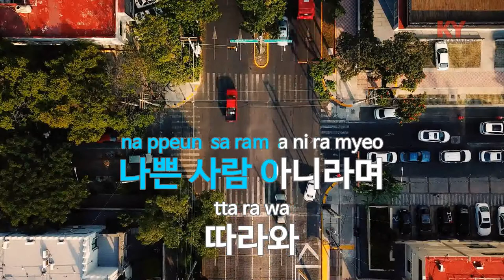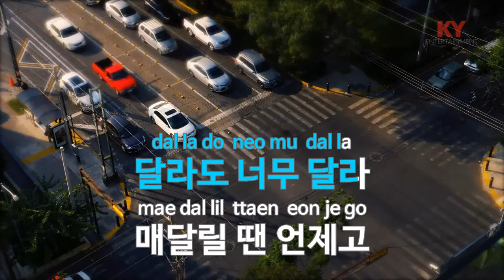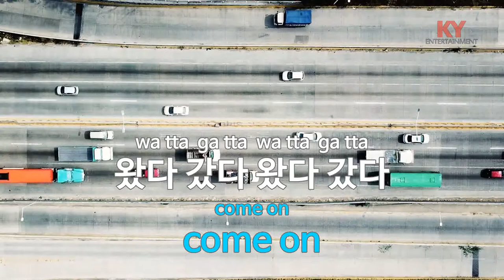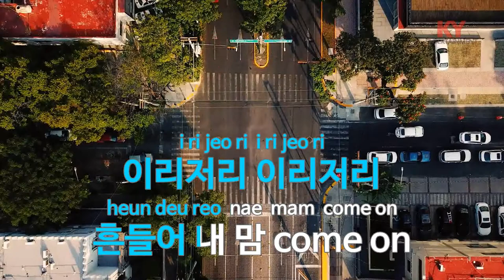사랑은 Move - 시크릿 (KY.47542) [KY 금영노래방] / KY Karaoke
★ 곡 정보 ★
번호 : 47542
제목 : 사랑은 Move
가수 : 시크릿
작사 : 강지원,김기범
작곡 : 강지원,김기범

Copyrightⓒkeumyoung